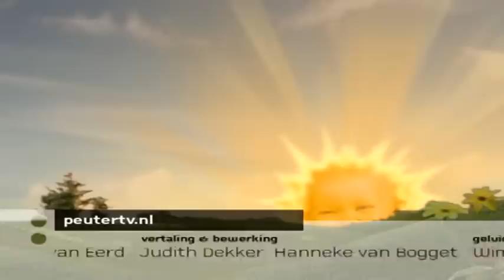Teletubbies Nederlands: Carnaval (I)